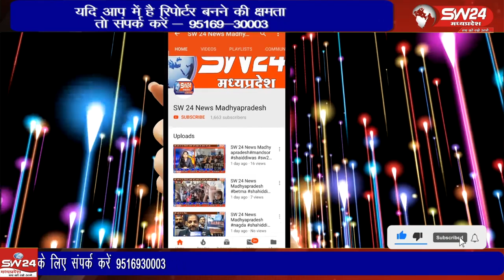सेगांव मेन रोड स्थित विधायक जनसम्पर्क कार्यालय पर आज 2 अक्टूबर को गांधी जयंती मनाई गई।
सेगांव से संजय जायसवाल की रिपोर्ट।